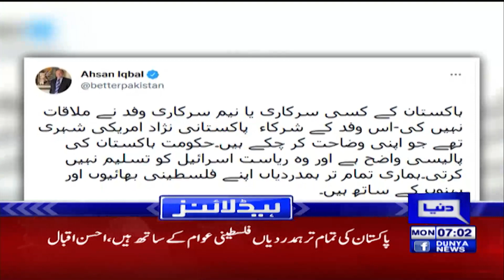Dunya News Headlines 7 AM | 30 May 2022